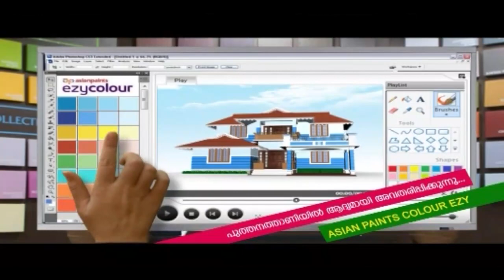കാറിൻറെ സ്റ്റെപ്പിനി ടയറിൽ കടത്തുന്നത് കഞ്ചാവും ഹാഷിഷും കള്ളപ്പണവും, രണ്ടു യുവാക്കൾ അറസ്റ്റിൽ